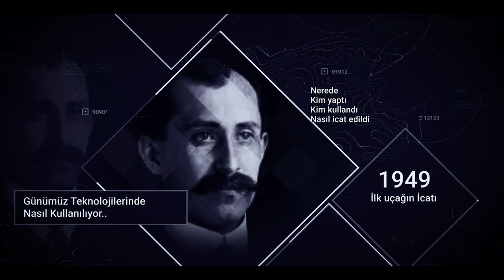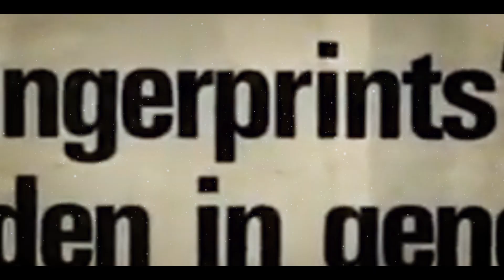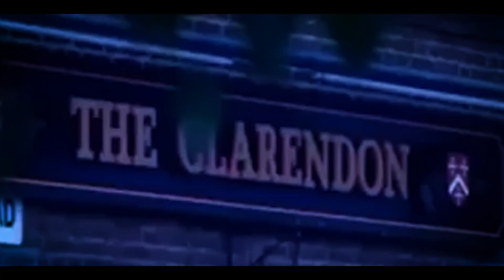DÜNYANIN DNA İLE ÇÖZÜLEN İLK DAVASI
Artık her cinayet davasında aklımıza ilk olarak DNA gelmektedir. Davalarda, yetkililer en çok DNA’dan yardım alarak çözüme ulaşabilmektedir. Tabi ki 1900’lü yılların neredeyse sonlarına kadar böyle bir durum yoktu. 1980’lerden sonra dünyada çok önemli bir araştırma yapıldı. Bu araştırmanın sonucunda artık DNA izi, adli tıpların en önemli araçlarından birisi oldu. Şimdi DNA iziyle çözülen ilk davaya yolculuk yapacağız.